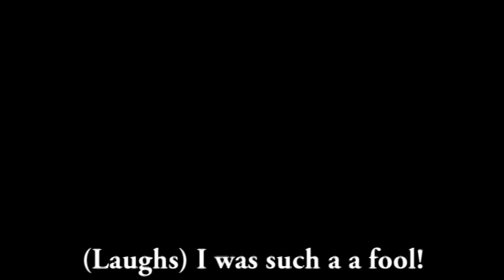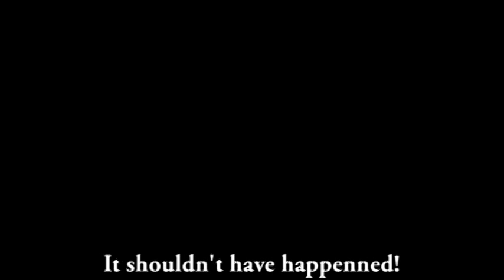"Afterthought" II Teaser 1 II A Short film by Sir.John.A. Macdonald C.I.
Finally! The first teaser of Afterthought is here! A big thank you to all that have helped in this project!